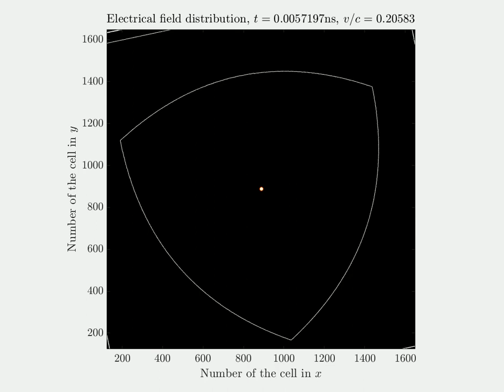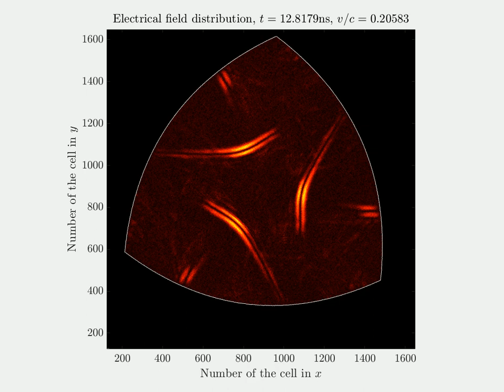Rotating triangular parabolic resonator 2